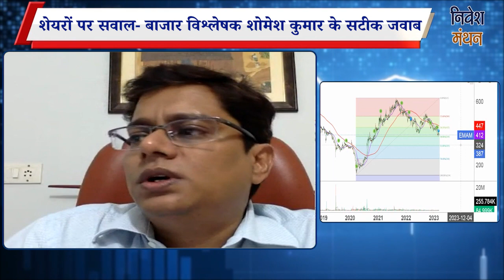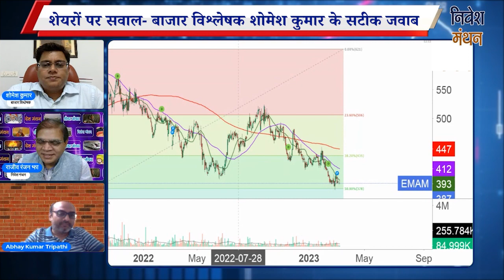emami share news : emami ltd stock में निवेश करें या अभी सावधान रहें?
emami,
emami ltd stock,
emami stock,
emami share price,
emami share,
emami latest news,
emami share news,
emami paper share latest news,
emami ltd share price,
emami share news today,
emami share analysis,
emami share latest news,
emami share banane ka tarika,
emami share target,
emami share price nse,
Emami share latest news today,
emami ltd share,
emami ltd share latest news,
Invesment,
Personal Finance,
Emami stock analysis in hindi,
Emami stock review in hindi,
best midcap companies in india,
top midcap companies,
best stocks 2022,
best stocks 2022 hindi,
Emami news,
stockmarketbyprashantsharma,
emami stock analysis,
Stock journey,
emami realty share latest news,
emami realty share,